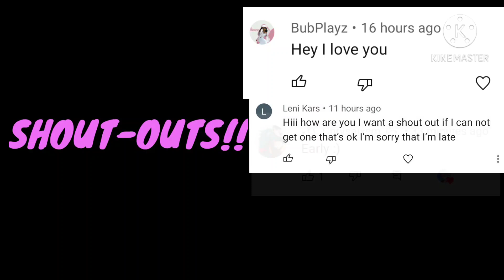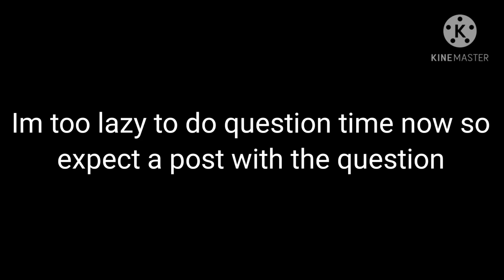Bnha Reacts to Genderbend (REQUESTED)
I'm sorry this was really lazy and short but it took a while because I made those memes. Comment if u want me to post the memes.